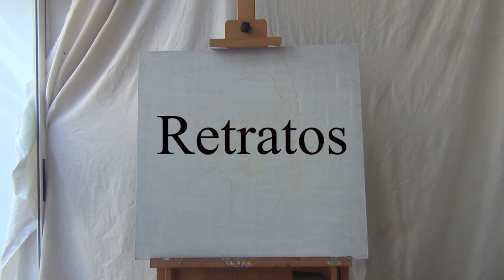RETRATOS (Speed painting)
Un retrato pictórico (acrílico) y un retrato literario de Francisco Salinas (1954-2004), poeta saguntino, por sus hijas.

Un retrat pictòric (acrilics) i un retrat lliterari de Francisco Salinas (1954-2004), poeta saguntí, per les seues filles.

A painting (acrylics) and a literary portrait of Francisco Salinas (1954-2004), a spanish poet from Sagunto, by his daughters.